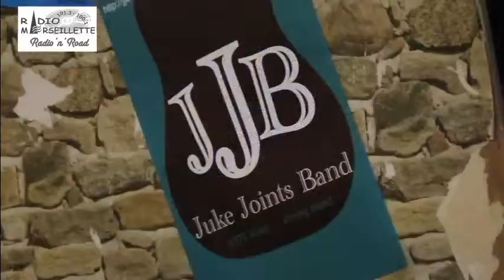interview Juke Joints Band- nuit du blues Fanjeaux 10 2013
Festival Blues de Fanjeaux organisé par l'Association "Les Arts ont dit". Interviews de Didier Charrier Président de l'association, des groupes; Texas Road, Juke Joints Band et Uncl Stf.
Animateur: Didier Tadiotto
Partenaires: FR-Studio et les Arts ont dit